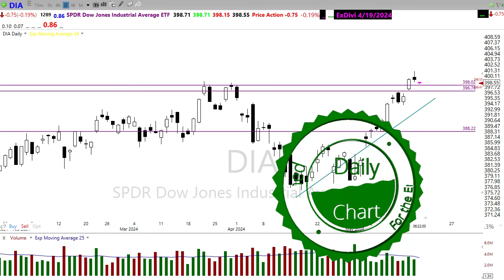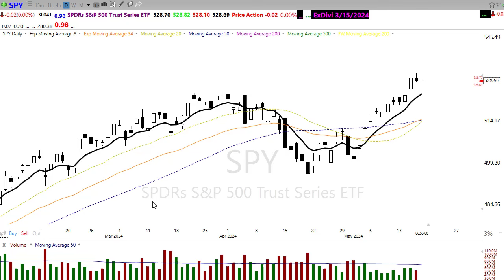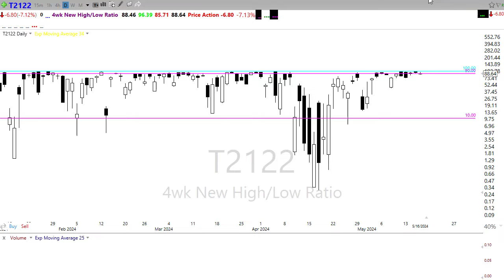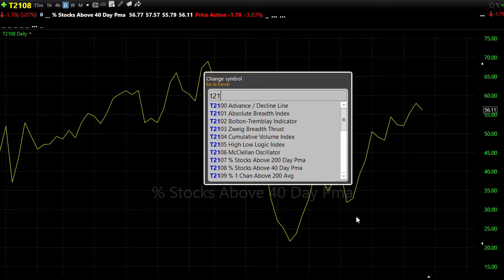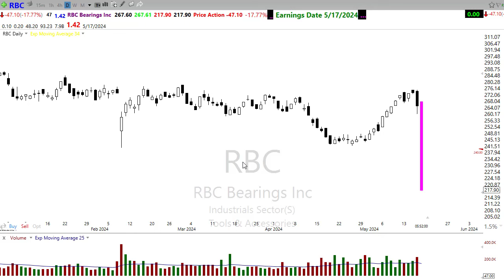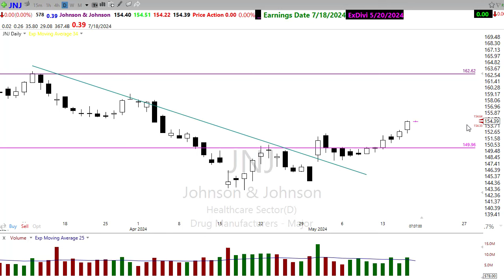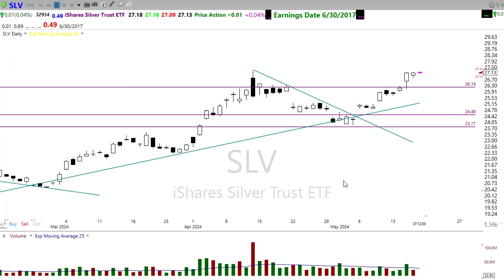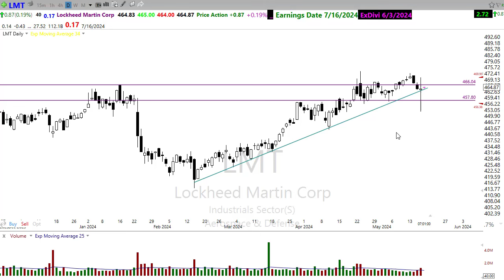Morning Market Prep | Stock & Options Trading | 5-17-24